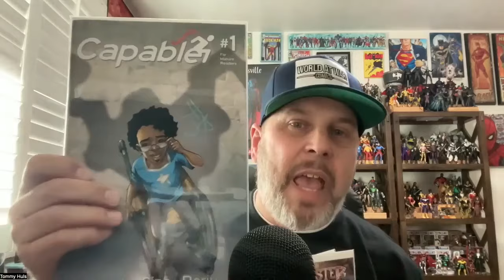Jonathan Hedrick - Writer of Dream Master, Capable, The Recount and more!!!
Join us as we welcome Jonathan Hedrick, writer of several titles like The Recount from Scout Comics, Capable with Advent Comics, Dream Master with Black Box Comics, and many more! We had a great conversation pertaining to writing styles, different genres of writing, and whats next for Jonathan moving forward!